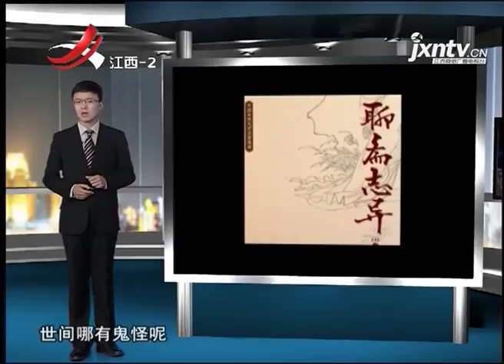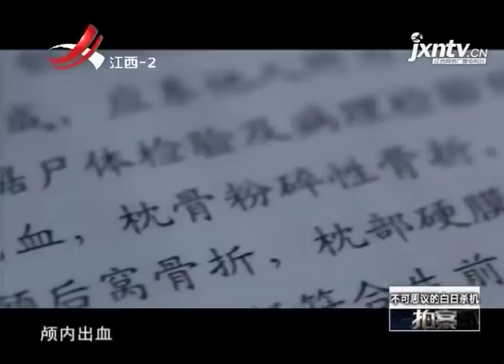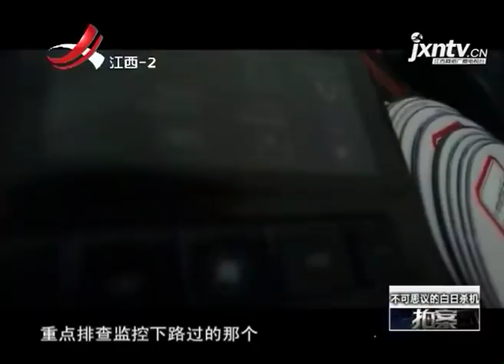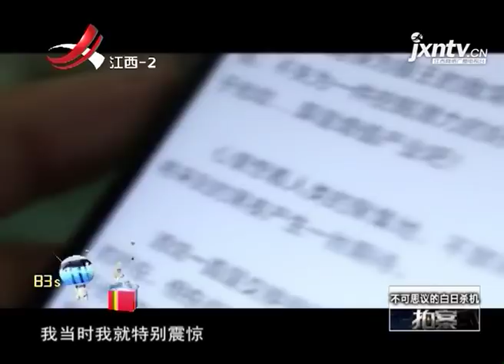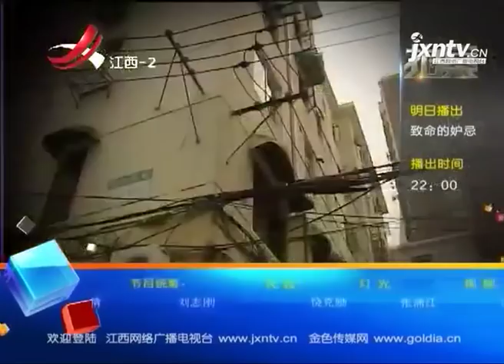《拍案》20170819 不可思议的白日杀机